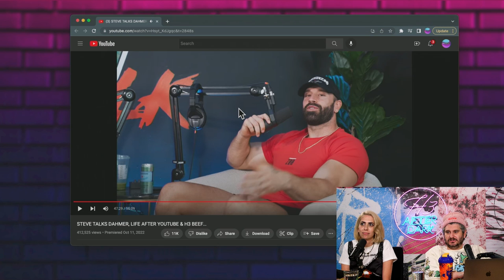Hila Slam Dunks Hater Who Called Her Ugly